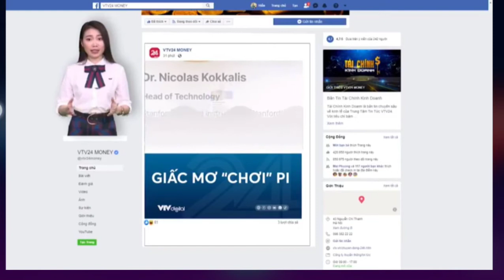Pi network mọi người hãy khai thác nhé. Pi network everyone please exploit 2021π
Sau khi xem xong buổi chương trình livestream tôi nhận thấy rằng:
1. Các cảnh báo mà các đài báo đưa tin là hoàn toàn chính xác, và các phân tích đánh giá của TS. Đặng Minh Tuấn về Pi là chính xác vì nó dựa trên cơ sở khoa học kỹ thuật.
2. Các nhận xét đánh giá của anh Bùi Tài về Pi chưa có nhiều cơ sở khoa học kỹ thuật, cảm tính, và dựa vào cơ sở niềm tin, giấc mơ là chủ yếu. "Điều này giống tôi và hầu hết mọi người đang tham gia  Pi"
3. Theo quan điểm cá nhân tôi, tôi mong muốn có thêm nhiều buổi Livestream khác phân tích về Pi, và sẽ có người khác hiểu biết về Pi trên cơ sở khoa học kỹ thuật nhiều hơn anh Bùi Tài, để có thể tranh luận, phản biện, phân tích giúp tôi và cộng đồng Pi hiểu rõ hơn. Nghe anh Tài nói toàn trên cơ sở niềm tin, với ước mơ thấy hoang mang quá.
-Trên tất cả tôi muốn gửi lời cảm ơn đến những người đã thực hiện chương trình, cảm ơn anh Bùi Tài và TS. Đặng Minh Tuấn đã cho tôi và mọi người có cái nhìn tổng quát hơn về Pi.